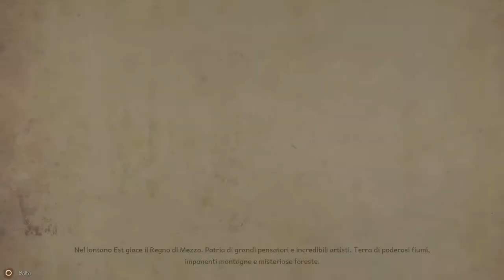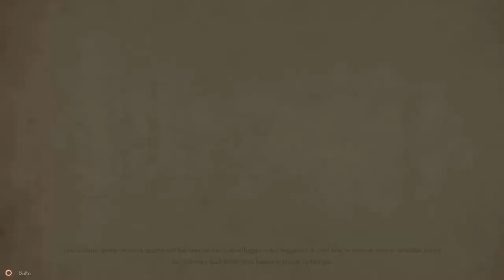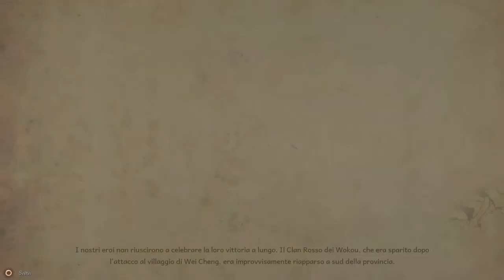9 Monkey of Shaolin - Parte1 - by Marcodrums Games Channel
Mega si presa gioco divertente e fatto davvero bene , con sottotitoli ita , be gioco Arti Marziali shaolin , vi aspetto sul canale per altri video , e seguitemi anche su Twitch